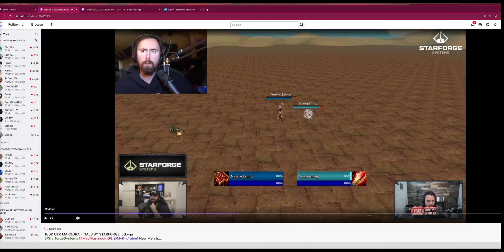Svamp OTK Mak'Gora 100$k